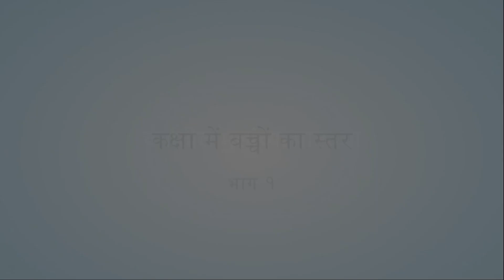FRE NIPUN BHARAT 06,Hindi कक्षा मे बच्चो का स्तर 01 Nilesh Ghuge